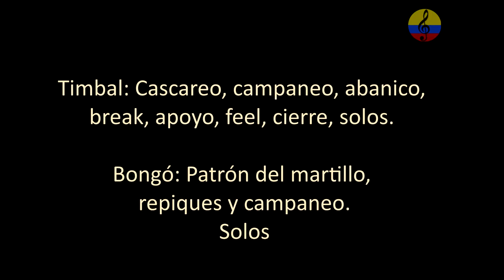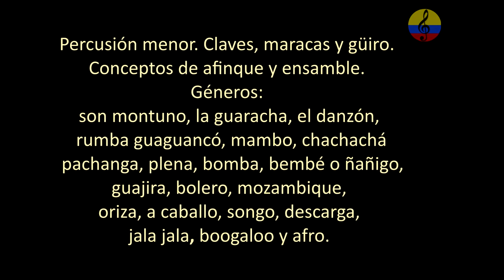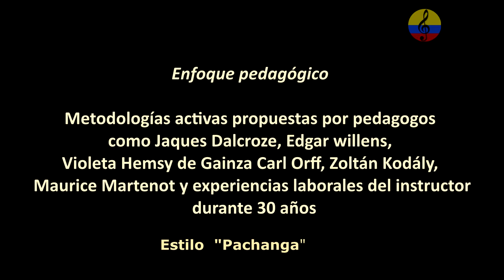Curso promocional de percusión latina VIII. Garabato y merecumbé, Bogotá, Colombia